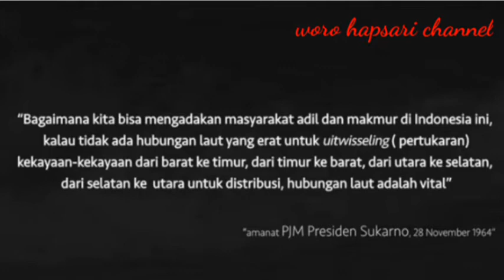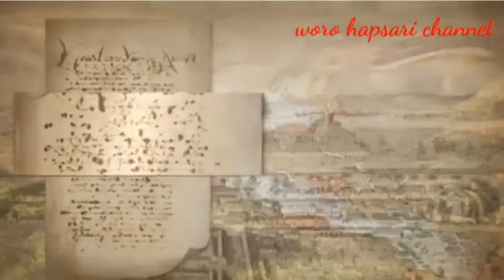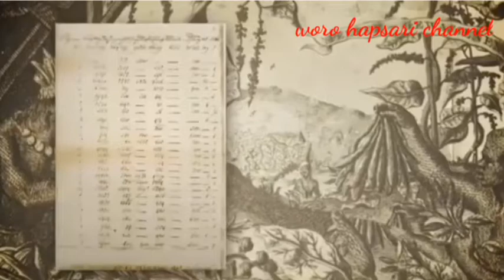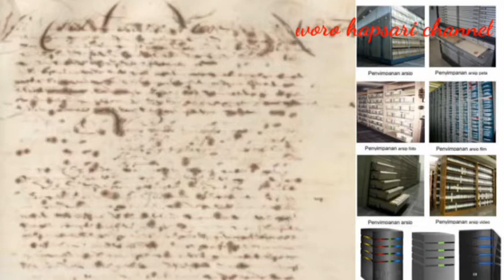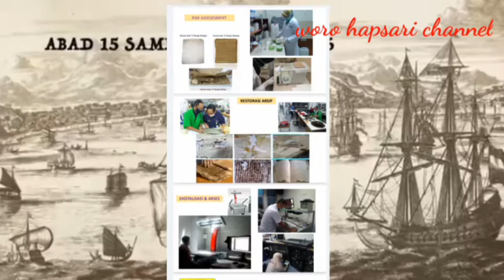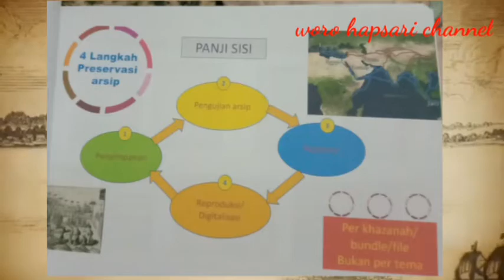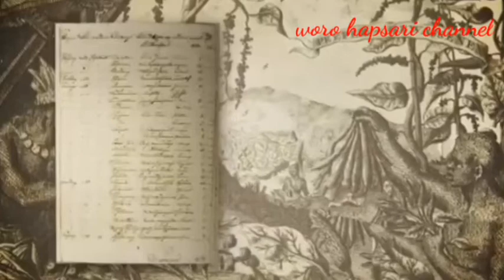Cara Menyelamatkan Arsip Jalur Rempah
pada part 2 ini banyak mengupas mengenai bagaimana cara penyelamatan arsip jalur rempah ,yuk kita simak tayangan ini dan jangan lupa sobatku semua untuk like n subcribe ya Cara Menyelamatkan Arsip Jalur Rempah jelajahrempah jelajahjalurrempah salamarsip terbaru2021 email